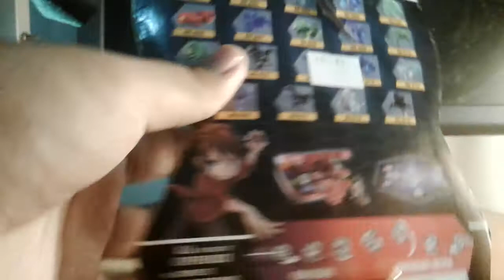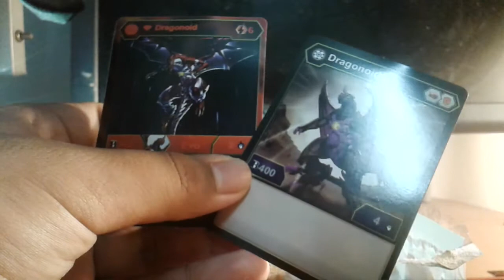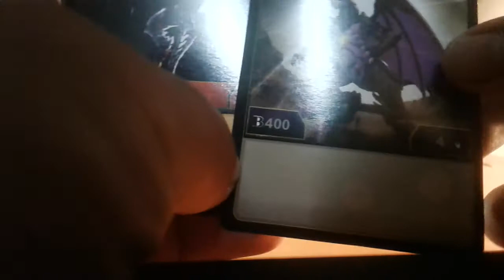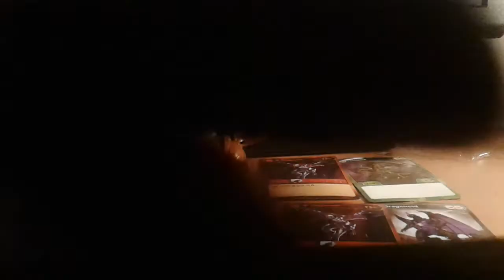Unboxing 2 Bakugan Battle Planet *FAKE*~BAKUGAN MALAYSIA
Kali ni kita try unbox bende baru..ENJOY!!!